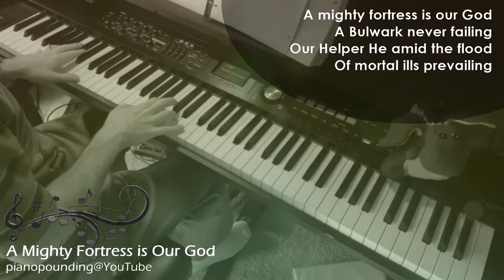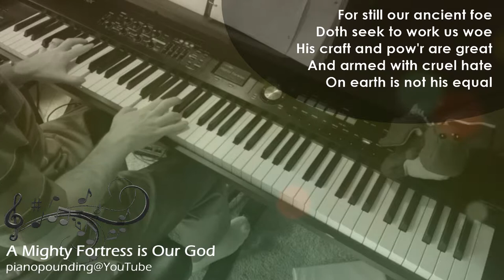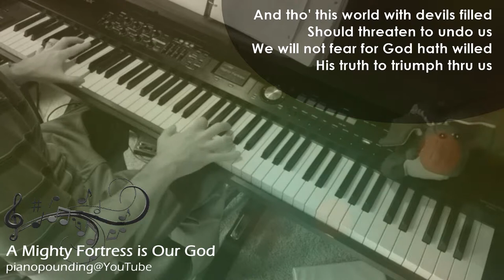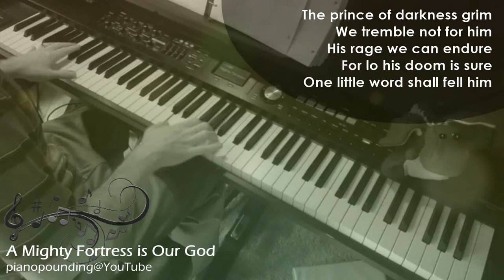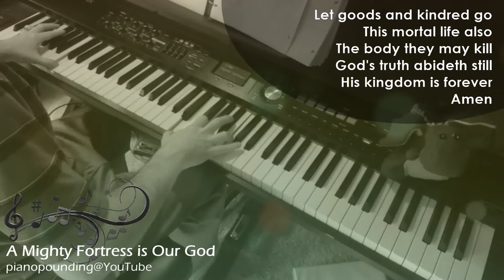A Mighty Fortress is Our God - Theme and Variations - Organ Solo Cover & Lyric Video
An original arrangement of A Mighty Fortress Is Our God (Ein Feste Burg), originally attributed to Frederick Henry Hedge and Martin Luther and now in the public domain.

Performed and recorded on my Roland RD-700NX.

Video includes lyrics for reference but the arrangement might prove a bit challenging for karaoke or singalong! Verse 1 is likely how it might have sounded when during the time it was written and we ...deviate from there for verses 2, 3, and 4. Hope you enjoy!

VERSE 1
His craft and pow'r are great

VERSE 3
And tho' this world with devils filled
His truth to triumph thru us

VERSE 4
That word above all earthly pow'rs
Thru Him who with us sideth